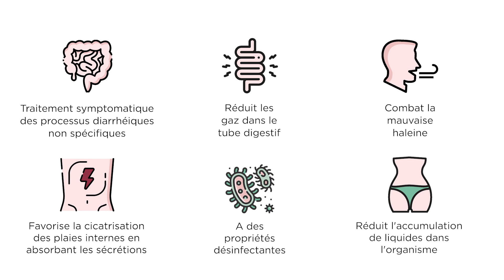Charbon Actif 2400 mg FR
Qu'est-ce que le Charbon Actif ? C'est pour quoi ? Quels sont les avantages de la prise de Charbon Actif ?

Nous vous remercions de votre confiance et si vous avez des questions, n'hésitez pas à nous contacter et nous nous ferons un plaisir de vous aider.